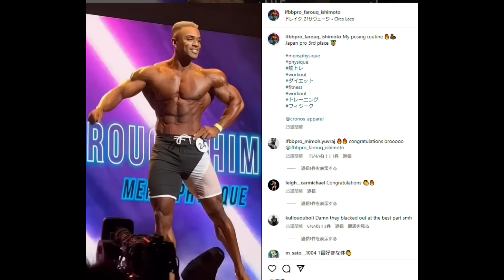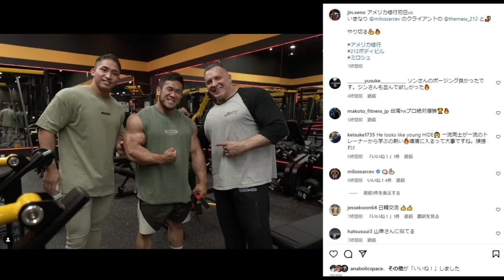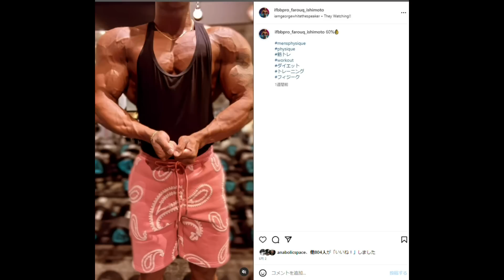今年こそ大会優勝＆オリンピア初出場へ！ファルークさんの血管エグすぎないですか！？ジンさんはアメリカ修行篇突入！！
今日も観て頂き有難うございます！！お願いします！

佐藤正悟さんがでるAGPも楽しみだけど！！台湾プロも熱い！！！！！

1 : このチャンネルで紹介している選手への誹謗中傷や、視聴者の皆様が不快に感じられるような内容は、お控えいただければと思います
2 : ハトクマチャンネルに対する要望や叱咤激励に関しましては大歓迎です！！（笑）
3 : 楽しく！！皆さんで盛り上がる場にしていきたいと思っておりますので、何卒よろしくお願い申しあげます。